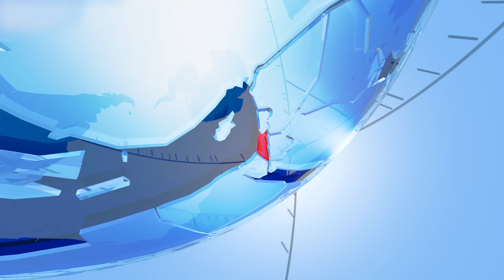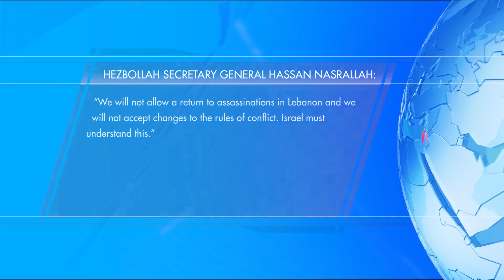Hezbollah threatens Israel over targeted killings; Israel thanks Saudi Arabia TV7 Israel News 29.08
1) Israeli Defense Minister Yoav Gallant warns the UN Secretary General Antonio Guterres, amid rising prospects of conflict between Israel and Lebanon.
2) Saudi Arabia hosted 128 Israelis after their commercial aircraft was forced to make an emergency landing in the city of Jedda.
3) China acknowledges that Beijing and Riyadh ‘conduct mutually beneficial cooperation in various fields, including civil nuclear energy.’